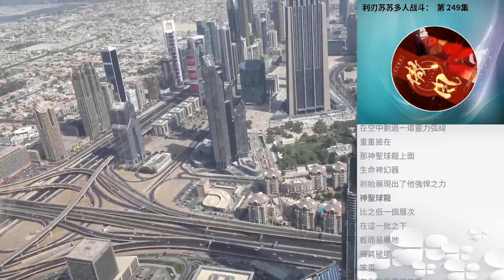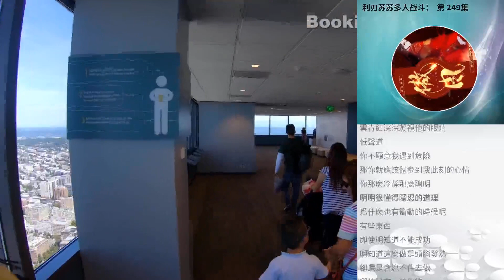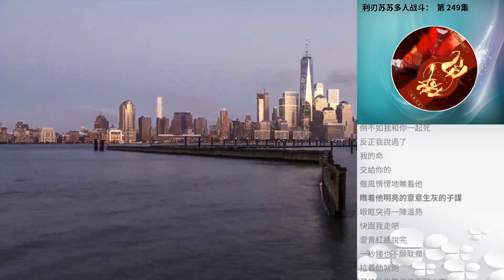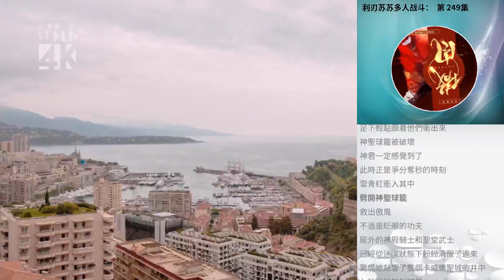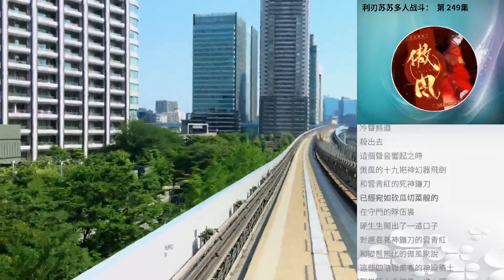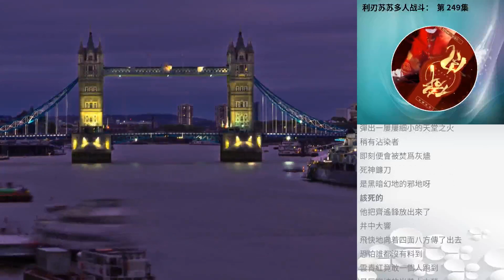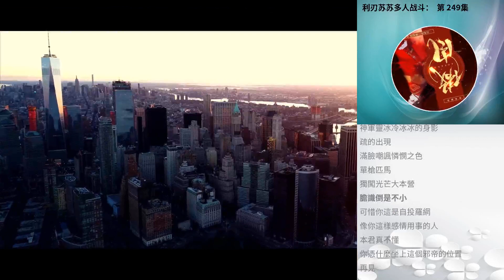利刃蘇蘇多人戰鬥： 第 249集